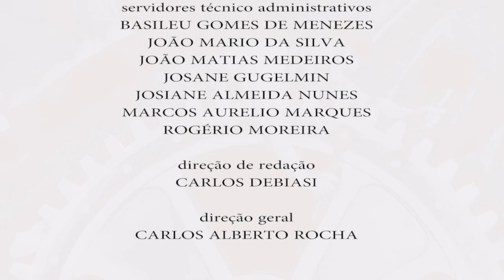Nuevo | Tecnologias gerenciais e violência no trabalho (09/10/17)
A formação educacional do trabalhador é atividade presente em grande parte das organizações. Embora essencial para o bom desempenho, a educação no trabalho revela o conflito de interesses entre as duas partes: funcionários e empresa.

Nesta edição do Nuevo Debate, vamos falar sobre educação e trabalho e sobre as tecnologias gerenciais contemporâneas que contribuem para melhorar a gestão organizacional.

Nosso convidado é o professor doutor Rafael Rodrigo Mueller.